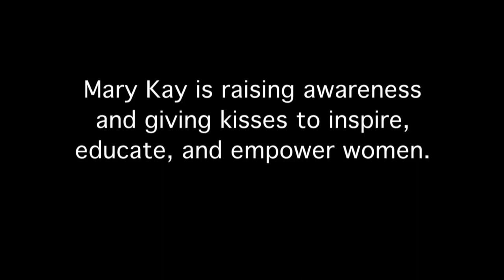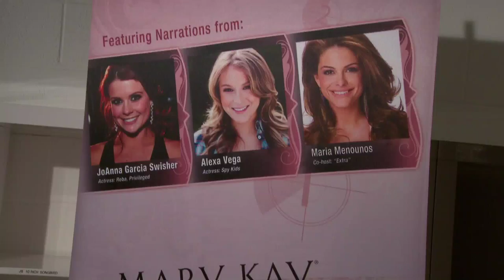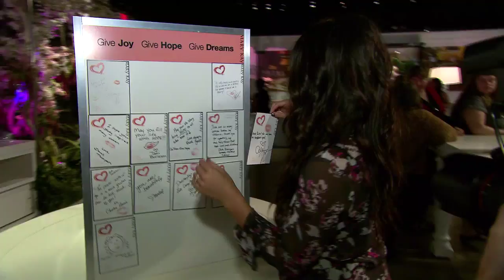Mary Kay Inspiring Stories premieres Documentaries Created by Real Women against Domestic Violence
In honor of Domestic Violence Awareness month Mary Kay® is premiering a series of documentaries to put a national spotlight on the cause. Women nationwide, alongside female celebrities, Maria Menounos ("Extra"), JoAnna Garcia Swisher ("Better with You"), Alexa Vega ("Spy Kids") joined forces through the Mary Kay Inspiring Stories program to unite their voices to make a difference. Mary Kay® encourages millions to join in the fight against domestic violence from September 28th through October 31st at MaryKayInspiringStories.com.  With each view we can change the future of domestic violence today.

Actress JoAnna Garcia Swisher narrator for Give Hope, noted, "The movement to end domestic violence can begin with a single viewing of each Mary Kay Inspiring Stories documentaries. The more views we can generate will lead to a heightened awareness about domestic violence and then ultimately we can all be a part of making an important change."

Mary Kay® created Mary Kay Inspiring Stories, an all-female initiative to unite in the fight against domestic violence -- the number one cause of injury to women nationwide. The goal of Mary Kay Inspiring Stories is to raise awareness, provide a platform of support for those impacted by domestic violence, and encourage education so more people recognize the signs of abuse and are empowered to escape it.

Mary Kay® is a company committed to causes that change the lives of women and children including domestic violence and cancers affecting women. Over the years, Mary Kay® has donated millions of dollars and advanced support, education and prevention efforts through its Beauty that Counts™ campaign and its support of the Mary Kay Foundation.

Alexa Vega narrator for Give Joy added, "I think it's important that companies who care, like Mary Kay, exist. They help to make the world a better place by putting their power, influence to work for others who need support like those affected by domestic violence."

Through Mary Kay Inspiring Stories the company will support donations to domestic violence shelters nationwide. America can join the cause in three ways: viewing and sharing the films at marykayinspiringstories.com, purchasing a Mary Kay Beauty that Counts™ Creme lipstick, or becoming a fan of Mary Kay Mary Kay will be making over $80,000 in donations with a special $20,000 donation in the name of the crew behind the most viewed film. Additionally, from Sept. 1 -- Oct. 31, Mary Kay Inc. will donate $1 to the Mary Kay Foundation for every new Facebook fan -- up to $1 million.  And, consumers can join Mary Kay in its effort to change the lives of women and children around the world through the purchase of a limited-edition* Beauty that Counts™ Mary Kay® Creme Lipstick.  In the U.S., from Sept. 15 through Dec. 15, 2011, $1 will be donated to the Mary Kay Foundation from each purchase of "Give Hope," "Give Joy" and "Give Dreams," lipstick shades to assist the Foundation's efforts to end domestic violence.

Maria Menounos, narrator for Give Dreams added, "Everyday women all over the world put on lipstick to feel empowered, beautiful and confident but when a woman purchases a Beauty that Counts™ Creme Lipstick she can actually give back to help others so they have the confidence to escape domestic violence—that's a beautiful thing."

Domestic violence is a universal issue, so Mary Kay® selected 18 women from all backgrounds to be involved in the program, including survivors of abuse or those passionate about the cause. Ada Alvarez, a participant and survivor of dating violence said her Mary Kay Inspiring Stories experience took on an even deeper meaning when she met other women involved who were survivors like her.

The Mary Kay Inspiring Stories documentaries show how survivors of domestic violence have found joy, hope and dreams in their escape from violence.  The participating women were divided into three crews, Team Give Joy, Team Give Hope or Team Give Dreams, to explore the meanings behind the words. Each crew collaborated in Hollywood alongside one of the three celebrities who added their voices to the cause by narrating the documentaries.

Leah Herrington, U.S. Director of Marketing for Mary Kay® noted, "We hope that Mary Kay Inspiring Stories gives hope to the hopeless, gives joy to the women who can say they've survived and gives dreams to those who wish for a better tomorrow."